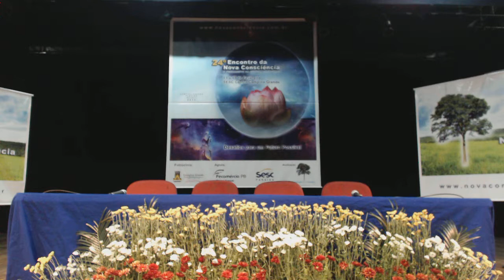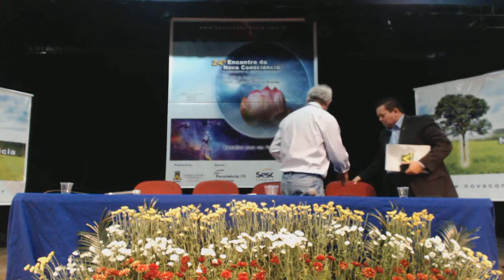Vaquejada: esporte ou tortura pública de animais?